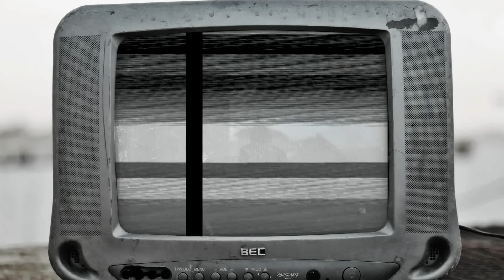ቅዱሱ አባት ተአምር አደረጉ ተረክ ሚዛን Salon Terek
ቅዱሱ አባት ተአምር አደረጉ በአብዱልሰመድ ሙሃመድ ተረክ ሚዛን ሳሎን ተረክ salon terek
አዘጋጅ በትረ ሙሳ
በአብዱልሰመድ ሙሃመድ / ሞሼ ዳያን / አብይ ሰኢድ / ሄኖክ ገለታው / አለማየሁ ግርማ / ፍሩት መስፍን